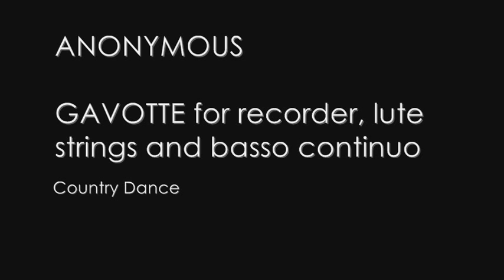Anonymous: Gavotte (Country Dance) for recorder, lute, strings & b.c. / Collegium Terpsichore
ANONYMOUS [XVI-XVII Century]

COUNTRY DANCE for recorder, lute, strings and basso continuo

I. Gavotte - 0:05

Collegium Terpsichore / Fritz Neumayer (conductor)

1960
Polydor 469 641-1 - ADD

[on authentic instruments]